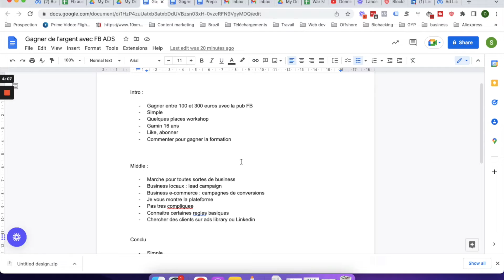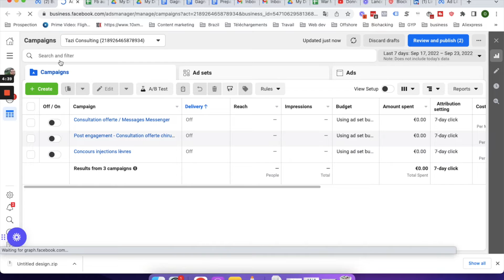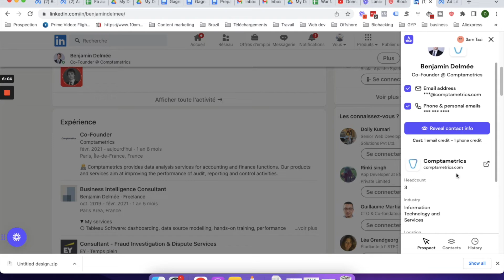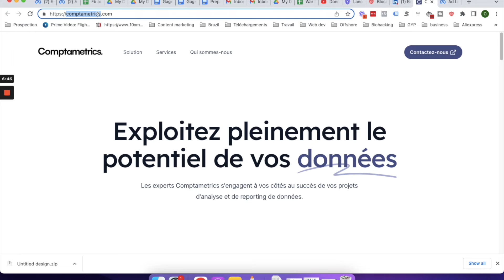Comment Gagner de L'argent avec Facebook Ads en 2022 (700€/ Jour)